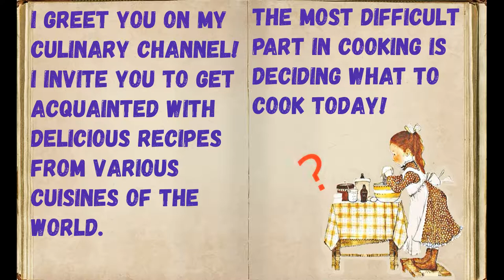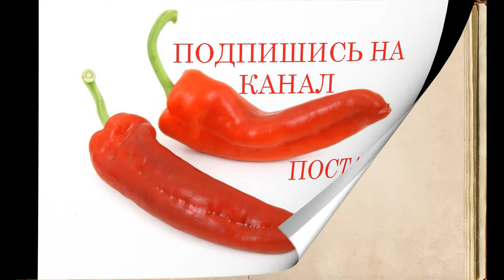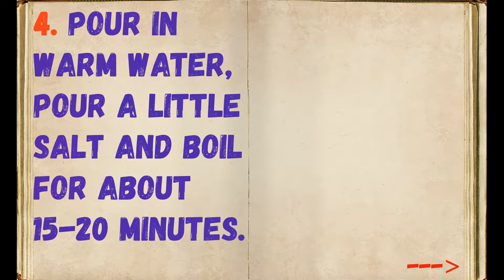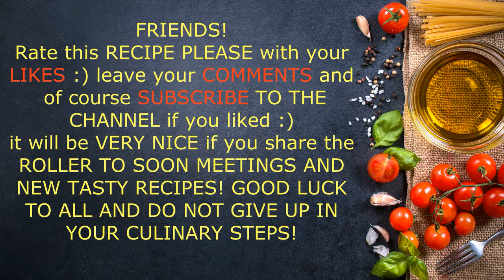Buckwheat soup for 1 year old baby / Book of recipes / Bon Appetit